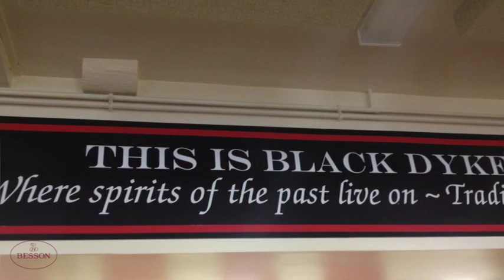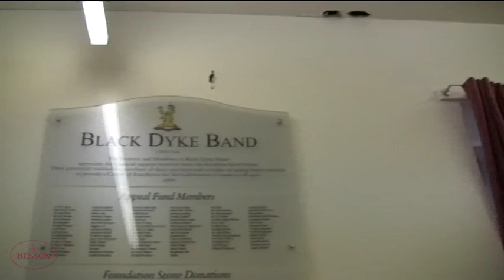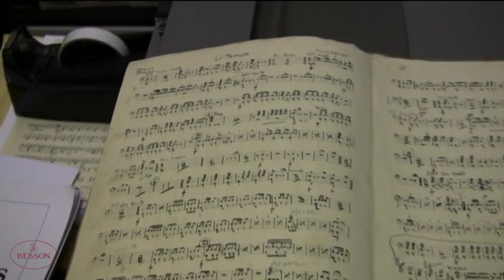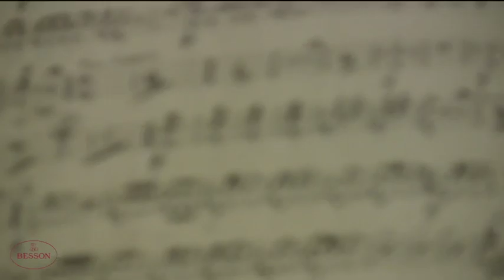Besson Visits The Black Dyke Band | Besson Brass